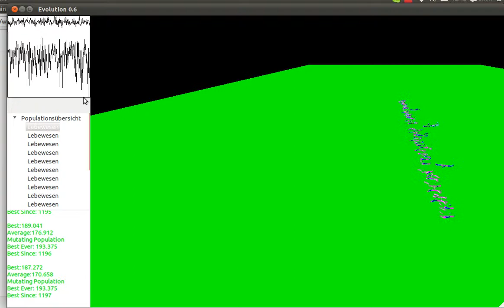Virtual Evolved Creatures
Virtual creatures learning to run via evolution  and neural nets